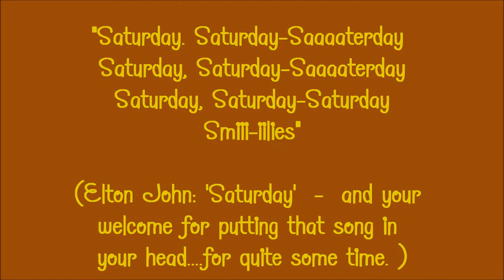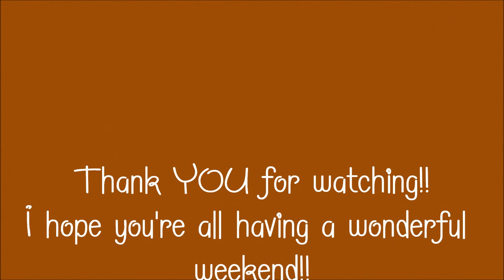More Smilies ..but on a Sunday!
So some bo-hunk ran into an important pole and we didnt have internet MOST of the day. Sorry this is late. but...eh. Who really minds?? Ya know? LOL
Love you ALLL! Oh yes!! I do!

This Go'Round's Snazzy Stuff!

Mariani Strawberries!! YUM!
 Oh Mother of GAWD THOSE BROWNIE AIR-BITES!!

Femme Coutur stuff:(new packaging and a HELL of a lot cheaper here than here in my town!!

Utla Matte Shadows:THEY ARE STILL 3 DOLLARS EACH!!OR BUY2GET2FREE!
AND HERE ARE THE BRIGHT COLORS!!!

I LOVE YOU ALL! DONT MISS OUT ON THOSE ULTA SHADOWS!!!

Visit me at my domain! Big Sky Beauty is finally up and running!  Still a baby and adding content everyday..
Any submissions/suggestions you'd like to see on the site?    Let me know!!

Julie A. Hill/Big Sky Beauty
3553 Greyrock Rd.

Dont forget to put a return address!!  I send out thank you cards and surprises to EVERYONE!!

                                                                              - Psalms 62:1